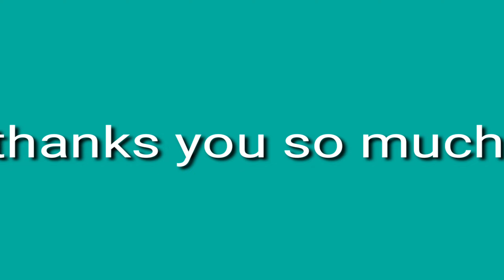Collecting 7 Sniper Rifles and AK47 Guns Super Machine Gun Air Gun Arrow Gun Water Gun Sword Shotgun